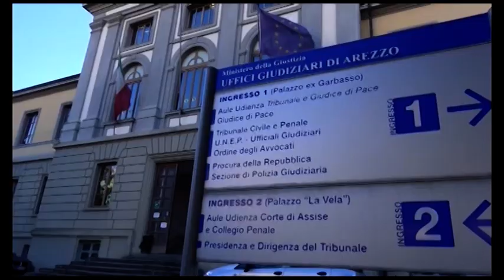Muore durante il parto all'ospedale della Gruccia, venerdì l'autopsia